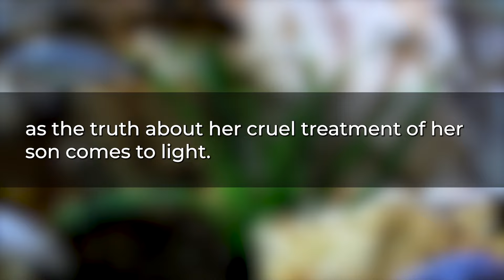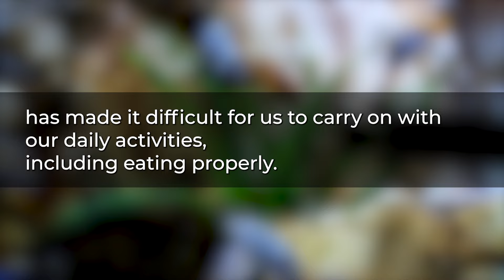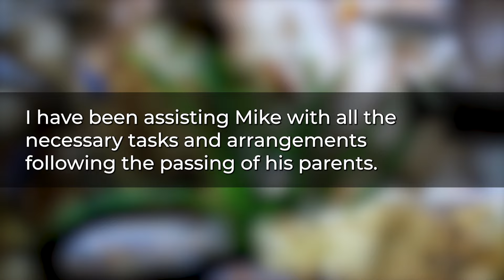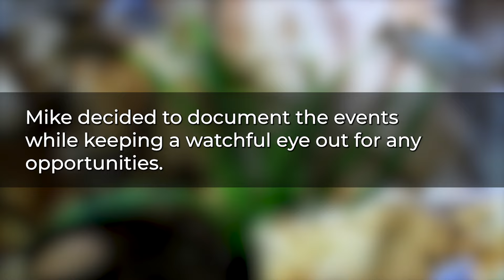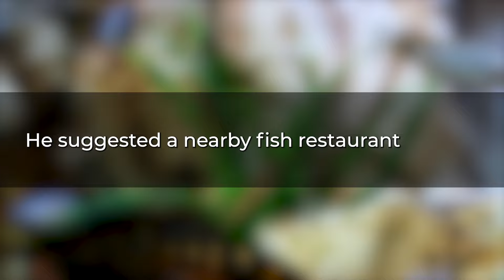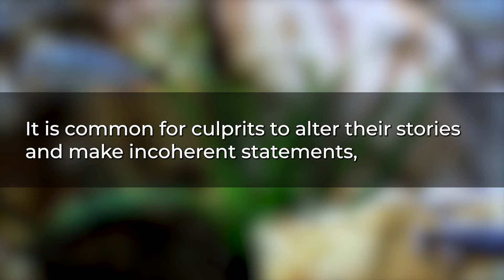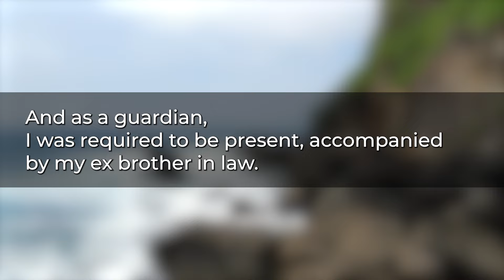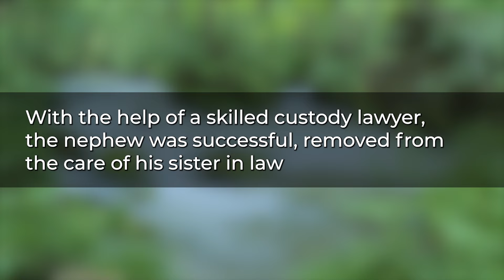My Husband was in a coma after the accident. After reading His letter, I pulled down his pants and..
Highlights
A shocking secret tears a family apart. A husband's near-death experience unveils a sinister plot of greed and betrayal by his own sister. As the truth about her cruel treatment of her son comes to light, a bitter custody battle ensues.
This powerful story will leave you questioning how well you truly know those closest to you.

But about everything in order.